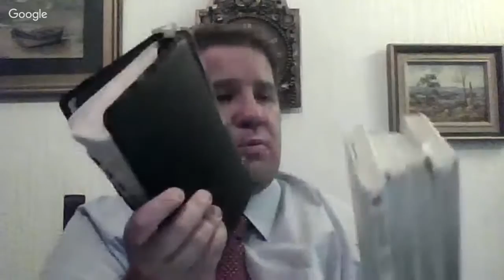Justification by faith by Jason Burns